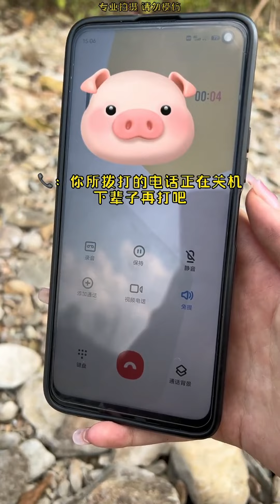户外合集！我和小布的相遇瞬间，是多么的美妙#jk